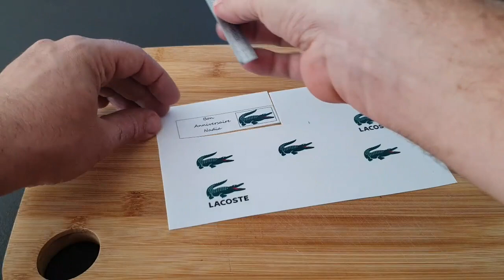COMMENT FAIRE UN POLO LACOSTE?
Activez la traduction dans votre langue. Sur mobile, cliquez sur « CC » dans le coin supérieur droit de la vidéo. Sur votre ordinateur, cliquez sur « ⚙️ » dans les paramètres d'affichage et activez la traduction !

aujourd'hui je vous propose le tuto pour réaliser le gateau lacoste

GÂTEAU POLO LACOSTE,
Amis, si vous avez aimé la vidéo, vous pouvez aider la chaîne :

❤️ NOTEZ la vidéo ! C'est agréable pour moi et important pour le développement de la chaîne !

❤️ÉCRIVEZ UN COMMENTAIRE ou au moins une émoticône. Ce n'est pas difficile pour vous, mais pour moi c'est une grande motivation !

ou sur facebook à ayno gateau